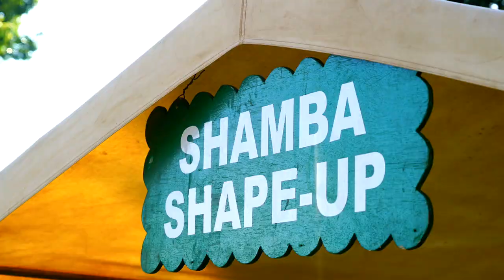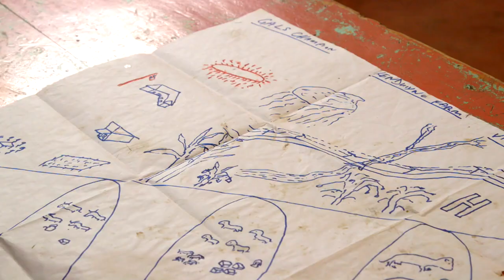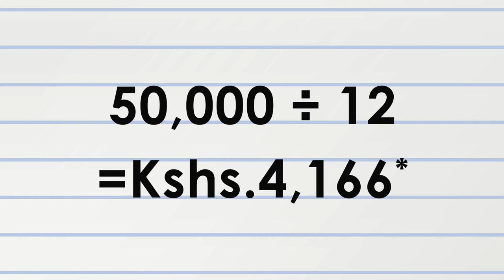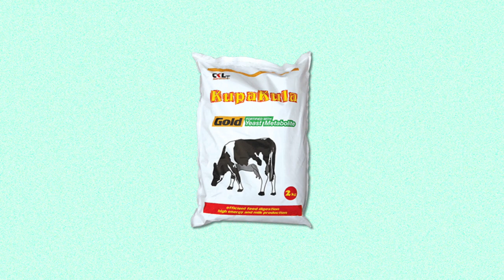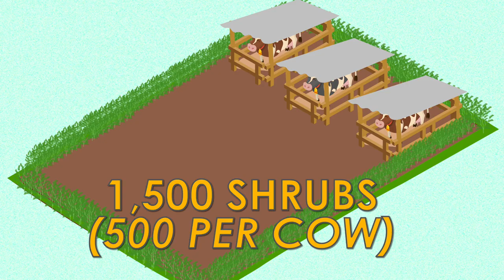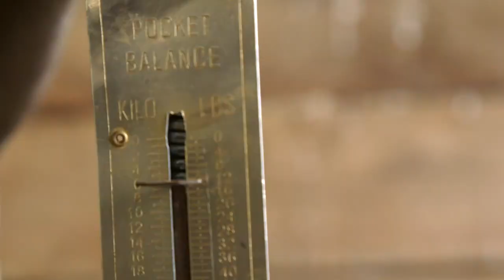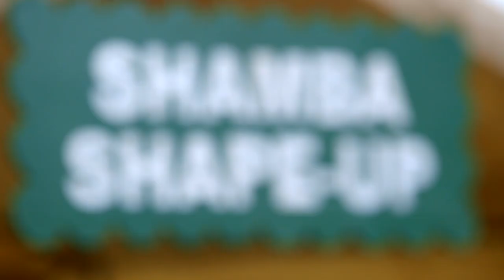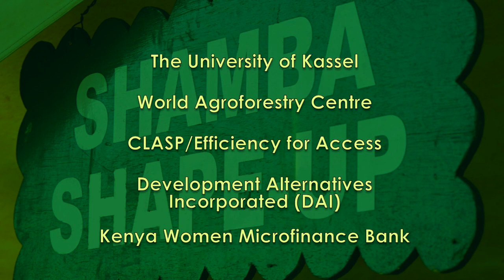Shamba Shape Up Series 12 – Episode 12: Finance, Dairy AI, Water tank, Calliandra & Silage (English)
This week we’re seeing the value of planning, planning to save money in order to buy water tanks, planning a budget for animal feeds and making a 5-year plan for future farm improvements.
So if you don’t already have other plans, shall we visit out farmers and find out all about it?

We are in Bomet County and we’re visiting farmers David and Zedy Kenduiywo

In this farm we are learning about:

     1. Finance for setting up water tanks
     2. Preparing cows for Artificial Insemination
     3. Budgeting and planning Calliandra for your cows
     4. Feed Conservation and how to make Silage